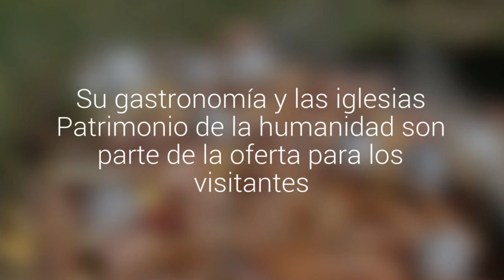Sernatur promueve los atractivos turísticos de Chiloé en temporada baja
Su gastronomía y las iglesias Patrimonio de la humanidad son parte de la oferta para los visitantes.